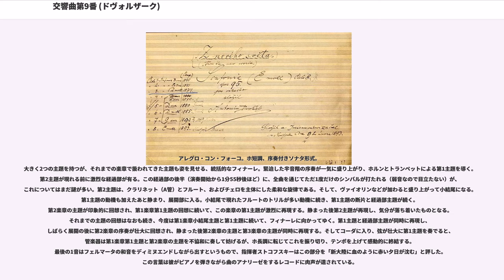交響曲第9番 (ドヴォルザーク)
交響曲第9番 ホ短調 作品95『新世界より』（、、）は、アントニン・ドヴォルザークが1893年に作曲した、4つの楽章からなる最後の交響曲である。古くは出版順により第5番と呼ばれていたが、その後作曲順に番号が整理され、現在では第9番で定着している。

ドヴォルザークは1892年、ニューヨークにあるナショナル・コンサーヴァトリー・オブ・ミュージック・オブ・アメリカ（ナショナル音楽院）の院長に招かれ、1895年4月までその職にあった。この3年間の在米中に、彼の後期の重要な作品が少なからず書かれている。作品95から106までがそれである。

この作品は弦楽四重奏曲第12番『アメリカ』、チェロ協奏曲と並んで、ドヴォルザークのアメリカ時代を代表する作品である。ドヴォルザークのほかの作品と比べても際立って親しみやすさにあふれるこの作品は、旋律が歌に編曲されたり、BGMとしてよく用いられたりと、クラシック音楽有数の人気曲となっている。オーケストラの演奏会で最も頻繁に演奏されるレパートリーの一つでもあり、日本においてはベートーヴェンの交響曲第5番『運命』、シューベルトの交響曲第7(8)番『未完成』と並んで「3大交響曲」と呼ばれることもある。

『新世界より』という副題は、新世界アメリカから故郷ボヘミアへ向けてのメッセージ、といった意味がある。全般的にはボヘミアの音楽の語法により、これをブラームスの作品の研究や第7・第8交響曲の作曲によって培われた西欧式の古典的交響曲のスタイルに昇華させている。

上述のようにこの曲は、ドヴォルザークのアメリカ滞在中（1892年 - 1895年）に作曲された。アメリカの黒人の音楽が故郷ボヘミアの音楽に似ていることに刺激を受け、「新世界から」故郷ボヘミアへ向けて作られた作品だと言われている。

「アメリカの黒人やインディアンの民族音楽の旋律を多く主題に借りている」という風にいわれることがあったが、これは誤解である。それはドヴォルザーク自身が友人の指揮者オスカル・ネドバルへの手紙に書いていることでも明らかである。その中で彼はこう言っている。“私がインディアンやアメリカの主題を使ったというのはナンセンスです。嘘です。私はただ、これらの国民的なアメリカの旋律の精神をもって書こうとしたのです”と。

1893年12月15日に楽譜が出版された。初演は1893年12月16日、ニューヨークのカーネギー・ホールにて、アントン・ザイドル指揮、ニューヨーク・フィルハーモニック協会管弦楽団による。初演は大成功だったと伝えられている。

日本初演は1920年12月29日、東京の帝国劇場において、山田耕筰指揮、日本楽劇協会によって行われた。

第1楽章の繰り返し付きで約45分。ただし、第2楽章のテンポ設定によっては、繰り返しが付かない演奏でも45分を超えるものが存在する。

持ち替えは一部で存在するものの、全体としては伝統的な2管編成に近い。

この曲の中で、シンバルは全曲を通して第4楽章の一打ちだけであることがよく話題となるが、奏者についてはトライアングル（第3楽章のみ）の奏者が兼ねることが可能である。この一打ちが弱音であるためか、「寝過ごした」「楽器を落として舞台上を転がした」などのエピソードが存在する（倉本聰はかつてフランキー堺主演で、この一打を受け持つ奏者の心理を描いた短編TVドラマを書いている）。実際クラシック初心者にとってシンバルの音はなくても気付かない、あるいはどこでなったのかわからない等と言われることもある。

イングリッシュホルンについては上述の通り、ドヴォルザークは第2オーボエ奏者の持ち替えとして作曲していると判断できるが、最近では単独のパートとして扱われることが多い。カーマス社の楽譜は、イングリッシュホルンを単独のパート譜として出版している。

チューバが使われているが、第2楽章のコラール部分のみ、合計10小節にも満たない。しかもバス・トロンボーン（第3トロンボーン）と全く同じ音（ユニゾン）である。これについては、初演時のオーケストラで第3トロンボーン奏者がバス・トロンボーンを用いていなかった（代わりにテナー・トロンボーンを用いた）ための代替措置に起因するという説がある。

第1楽章の再現部ではフルートの第2奏者によるソロが指定されている（理由は不明）。

フルート 2（ピッコロ持ち替え 1）、オーボエ2（イングリッシュホルン持ち替...